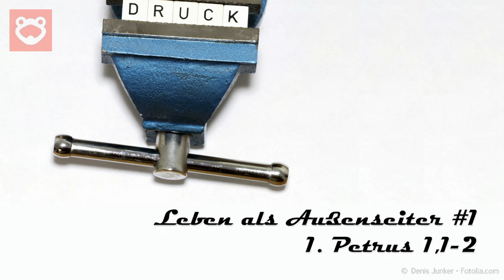Predigtreihe "Leben als Außenseiter" (1/12) - Vorbereitung auf Verfolgung - 1. Petrus 1,1-2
Diese Predigt-Reihe behandelt den ersten Brief des Petrus.
Tauche ein in die Predigtreihe "Leben als Außenseiter", die den 1. Petrusbrief erkundet. In 12 kraftvollen Teilen wirst du ermutigt, als gläubiger Außenseiter zu leben und deine Identität in Christus zu festigen. Entdecke eine neue Perspektive auf das Leben und lasse dich inspirieren, das Evangelium mit Leidenschaft und Überzeugung in die Welt zu tragen.

+++ © Bild: Denis Junker - Fotolia.com